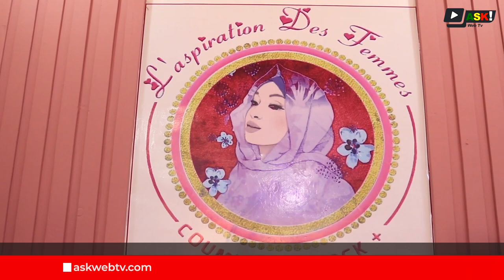Deuxième boutique «Coumbati Diock+ l'aspiration des femmes » en Commune IV de Bamako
Pour répondre aux multiples sollicitations des femmes que Mme Kamissoko Sokona Niakaté a ouvert la deuxième boutique Coumbati Diock+ l'aspiration des femmes, le samedi 08 juin 2024. Une boutique spécialisée dans le domaine du secret des femmes.
Depuis des années, la Boutique Coumbati Diock+ l'aspiration des femmes est devenue une référence pour plusieurs dames de Bamako et même à l'intérieur du pays.